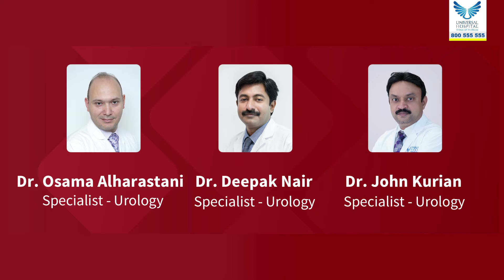Uro Care Campaign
Universal Hospital is pleased to announce the “Uro Care Campaign,” a campaign dedicated to examine the kidney and prostate functions. Kidney stones are one of the most painful medical conditions which can happen at any age. Our kidneys are also susceptible to other types of diseases wherein waste products and fluid can build up in the body, causing vomiting, weakness, swelling in the ankles, shortness of breath, loss of kidney function, etc. Being a silent disease, its early detection is at times the only way to save these organs from complete failure.
Prostate check-up is for men who are 45 years-old and above. Prostate Cancer is the most prevalent Cancer among men worldwide. If detected early, Prostate Cancer, Urinary Infection, and Hematuria (blood in urine) can be treated easily.

The most obvious benefit of the Uro Care Campaign is that you can avail multiple check-ups, free of cost, at the tertiary care center, which include:
* Consultation by Urologists
* Kidney Function Assessment
* Kidney Stone Screening
* Prostate Assessment

Spread the good word about our latest health care initiative and join our pledge for a healthier tomorrow.
Date: Sunday, March 20, 2016 to Sunday, April 3, 2016
Time: 9 am - 9 pm
Venue: Universal Hospital, Wellness Tower B, 11th floor